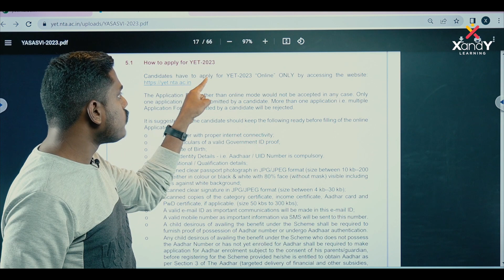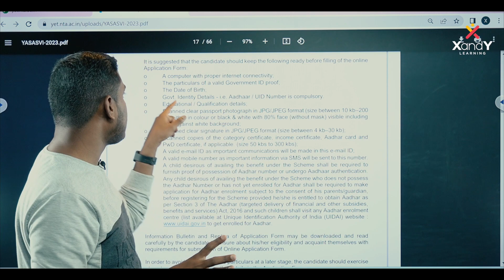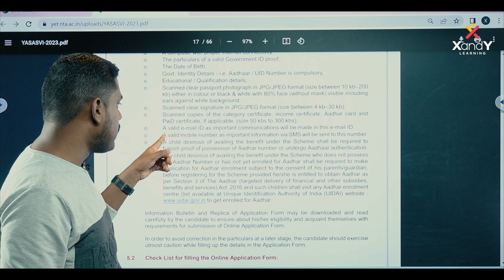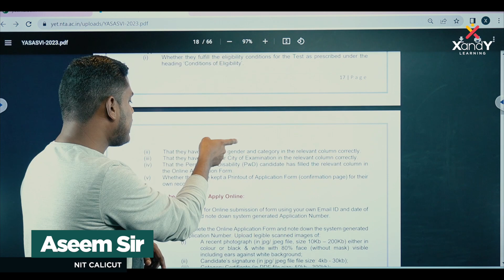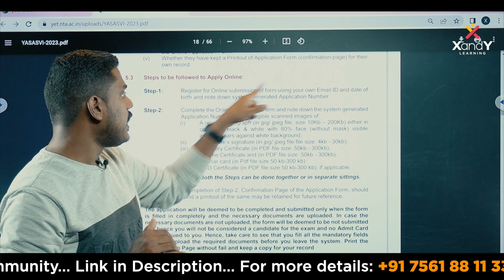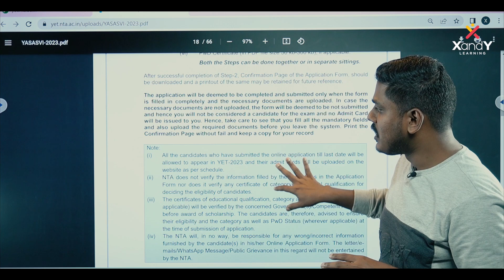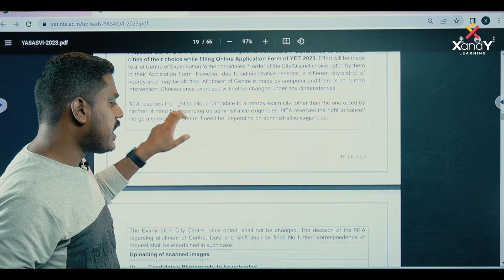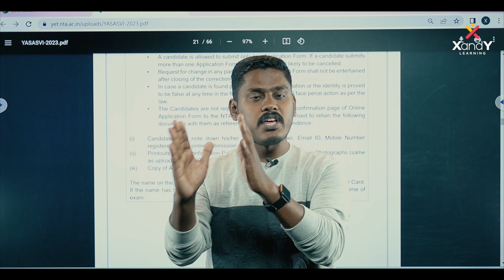How to Apply for PM Yasasvi Entrance Examination 2023 | Application procedure